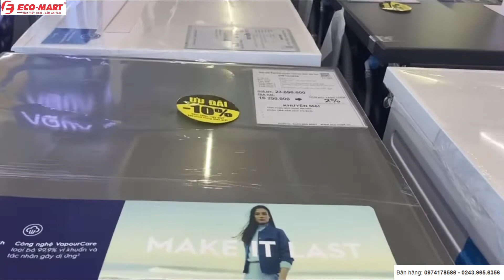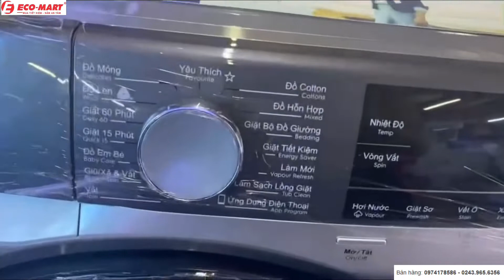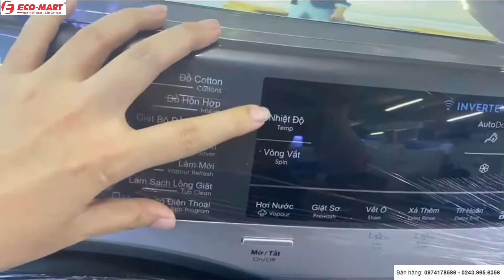Máy giặt Electrolux 11kg EWF1141SESA tự phân bổ nước giặt, điều khiển qua điện thoại